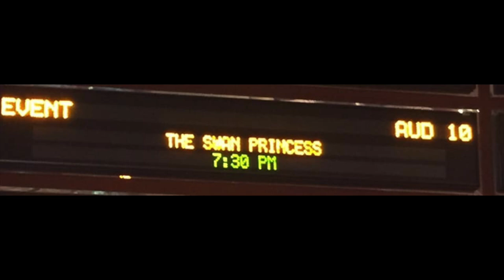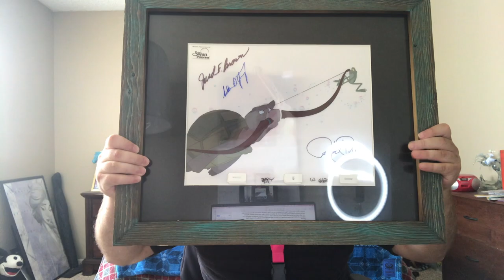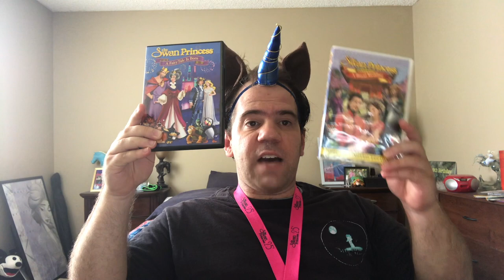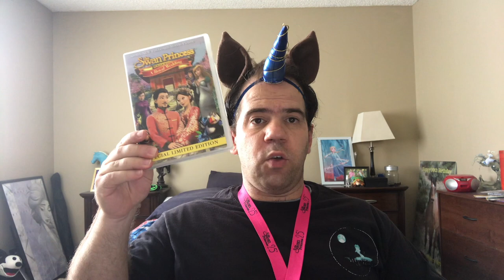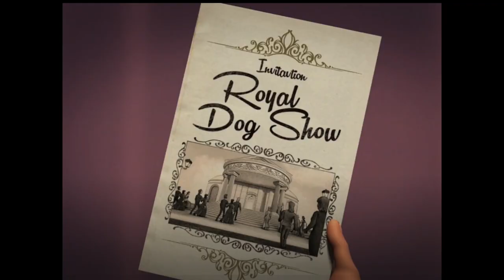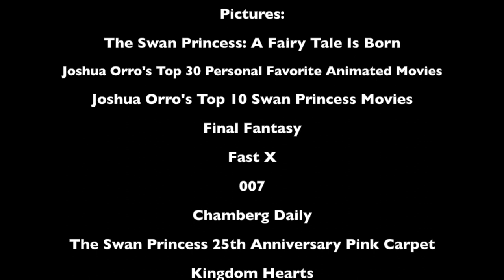Joshua Orro's The Swan Princess: A Fairy Tale Is Born Blog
🦢👑 In this episode Joshua returns to the Kingdom Of Chamberg to look into the 11th addition in The Swan Princess Franchise which delves into a 30 year old flashback where Queen Uberta learns the lessons needed to become a beloved Queen, and where she passes the royal scepter to Odette and Derek